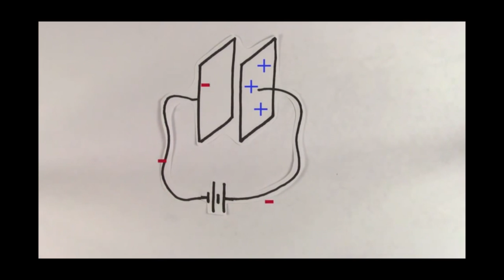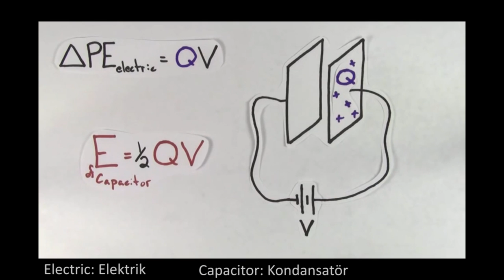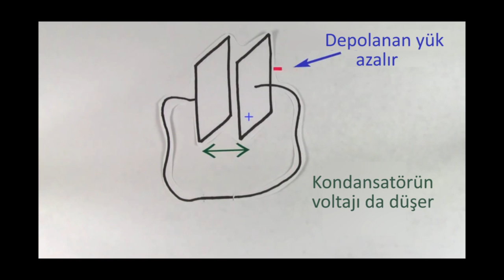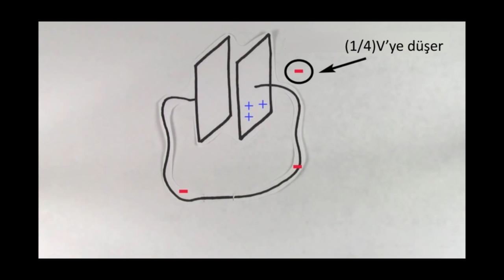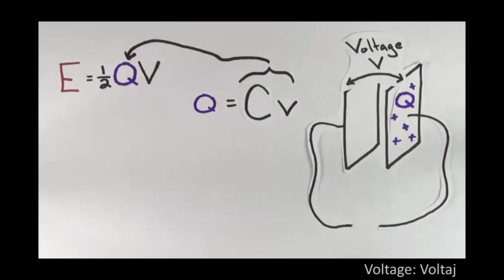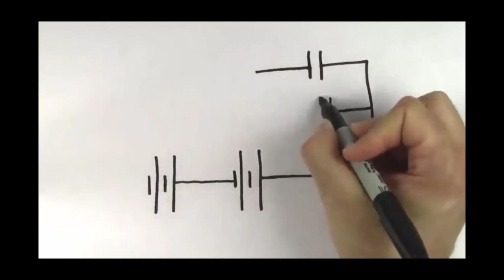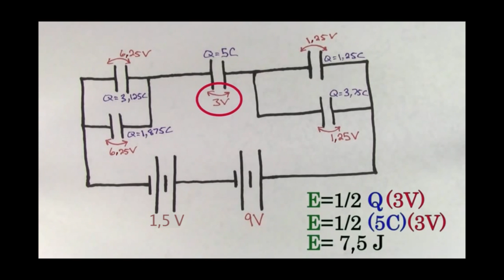Kondansatör Enerjisi (Fizik)